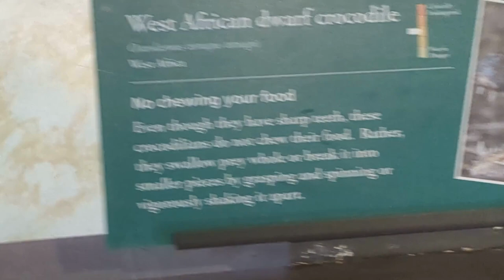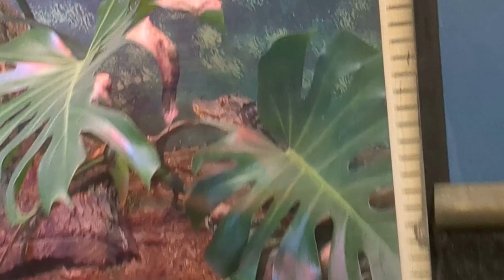Philadelphia Zoo America's First Zoo in Pennsylvania US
Uganda@Sriyanshusdiaries
Philadelphia Zoo, located in the Centennial District of Philadelphia, Pennsylvania, US in 42 acres of beautiful gardens, the Philadelphia Zoo is home to nearly 1700 rare and endangered animals

Philadelphia Zoo, & it’s also A America’s first zoo, is renowned for innovation in animal care and unwavering commitment to wildlife

Philadelphia Zoo has been a leader since opening its historic gates on July 1, 1874. Responsible for the first successful orangutan and chimpanzee births in the U.S., being the first zoo in the world to build an on-site animal care center, developing the first specially-formulated foods for zoo animals, and opening the first Children’s Zoo in the U.S., Philadelphia Zoo has always been an industry leader, setting standards for animal care and guest experiences

Home to more than 1,700, the Zoo continues to reach new heights, offering award-winning animal exhibits, state-of-the-art healthcare facilities, award-winning education and conservation programs, and exceptional guest services, making it one of the most renowned zoos in the world. Continuing in innovation, Philadelphia Zoo implemented Zoo360, a first-in-the-world system of see-through trails passing through treetops, crossing over pathways and connecting habitats, providing animals like amazing big cats, majestic primates, and marvelous monkeys more to travel and explore

Philadelphia Zoo 2022
Caribbean flamingo
Cheetah
Black & white colobus
Amur leopard
Amur Tiger
African lion
Alligators
Snakes
Reptiles
Chimpanzee
Gorillas
Penguins
Uganda Ankole Bull
Panamanian White-faced Capuchin
Red panda
Different types of Ducks
Different types of reptiles